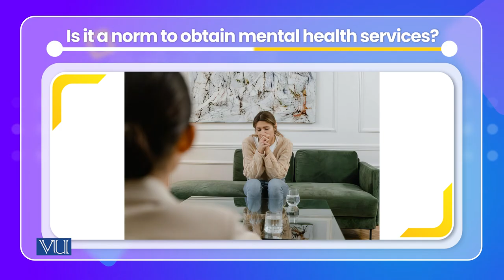Access to mental health | Cross Cultural Psychology | PSY515_Topic146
Topic146: Access to mental health
By Dr. Naumana Amjad